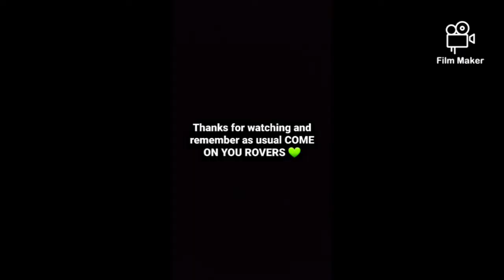MATCHDAY VLOG VS BOWERS AND PITSEA - BBC SENIOR CUP